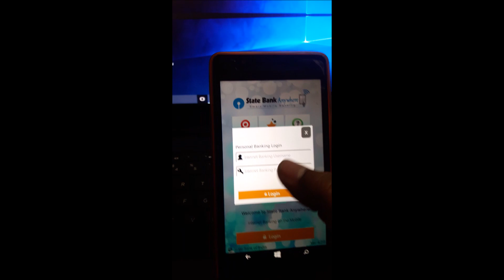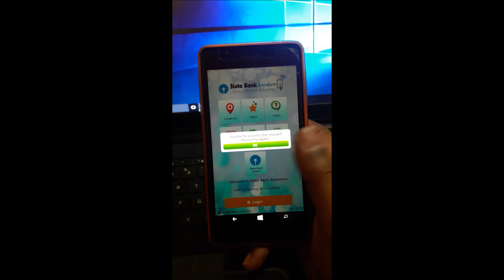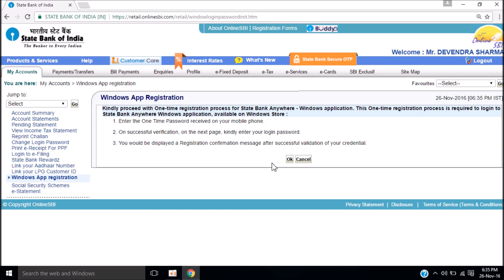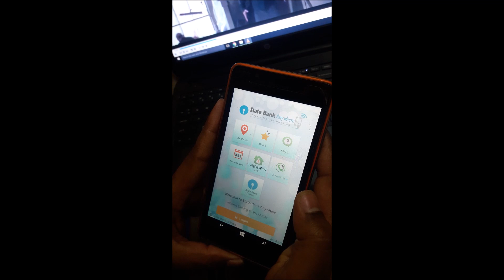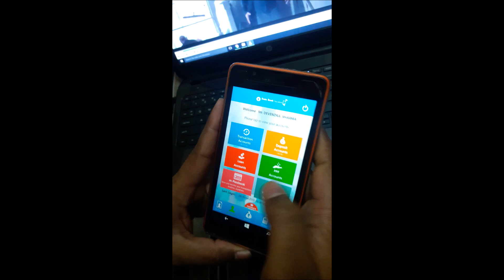SBI Anywhere App on Your Microsoft Windows Phone..?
You can't Login directly into Windows phone by SBI Anywhere  App.
This Video help You to Login into SBI Anywhere App On Your Windows Phone.